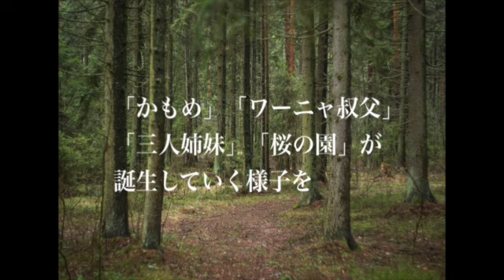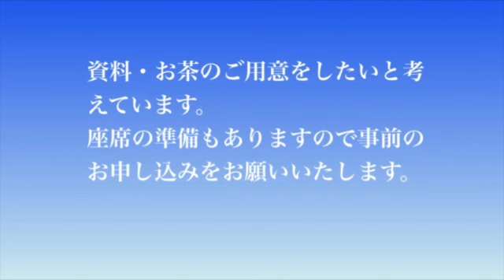【俳優座 台本を読もう会】リーディング＆トーク『妻への手紙・夫チェーホフ』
◉ 俳優座 台本を読もう会
リーディング＆トーク『妻への手紙・夫チェーホフ』

　岩崎加根子
　遠藤剛
　青山眉子
　松本潤子
　斉藤深雪
　平田朝音
　坪井木の実

2023年4月1日(土)
15:00 ～ 17:00

★　お申し込み方法とお願い　★
この企画は「台本を読もう会」が主催しています。俳優座制作部へご連絡いただいてもお申し込みを受ける事は出来ません。下記のメールアドレスにメールを頂くか、参加メンバーにお声掛けください。
資料・お茶のご用意をしたいと考えています。
座席の準備もありますので事前のお申し込みをお願いいたします。

「台本を読もう会」は2022年9月に、劇団員が自由に参加し、面白そうな台本を見つけ、声に出して読める場を作ろうという趣旨で始まりました。ミヒャエル・エンデ、ニール・サイモン、別役実、チェーホフ短編戯曲小説、節操なく読み進めて今に至ります。今後ともどうぞよろしく応援をお願いいたします。